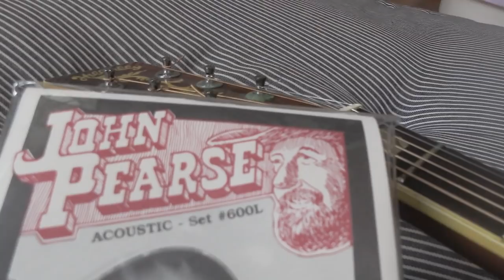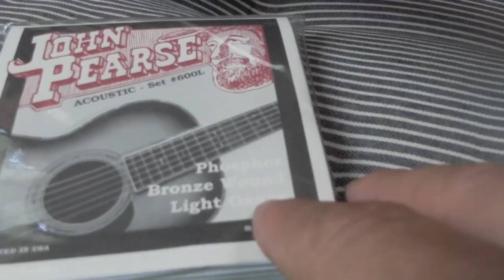歌う猫ジャンくん誕生か？！パパの歌とギターに反応【Jean & Pont 1758】2019/5/30